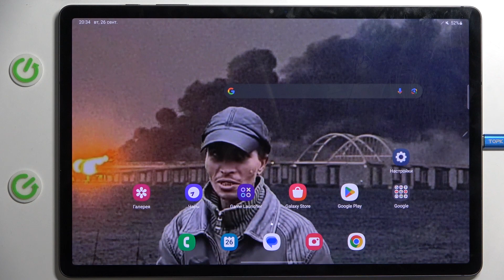Samsung Galaxy Tab S9+ | Как поменять рингтон на Samsung Galaxy Tab S9+ - Новая мелодия звонка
Сегодня мы узнаем, как поменять рингтон на Samsung Galaxy Tab S9+. Внимательно ознакомтесь с этим видео, чтобы установить новую мелодию звонка на Samsung Galaxy Tab S9+. Узнайте, как поменять рингтон на Samsung Galaxy Tab S9+, в этом видео.

Как поменять рингтон на Samsung Galaxy Tab S9+? Как изменить мелодию звонка на Samsung Galaxy Tab S9+? Как установить новую мелоди. вызова на Samsung Galaxy Tab S9+?